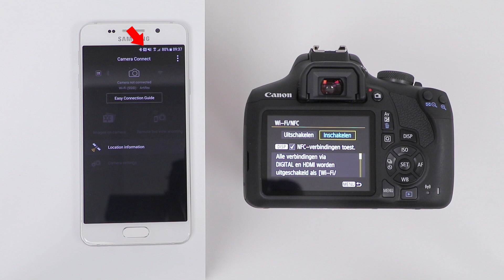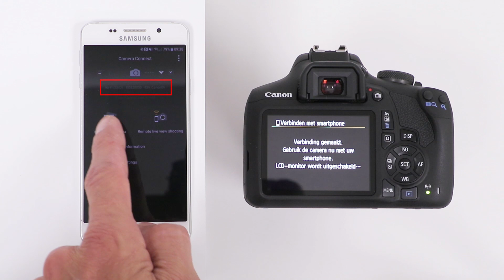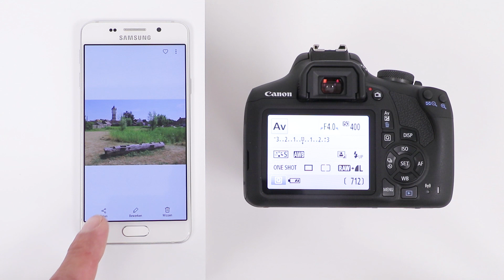Quick Tip EOS | foto's delen via smartphone (Dutch)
Je bent op vakantie of op een dagje uit en je hebt speciaal je EOS meegenomen om mooie foto's te maken. In dit geval een EOS 2000D. Je wilt die foto's echter ook snel aan het thuisfront of aan je vrienden laten zien. Hebben je camera en telefoon wifi én NFC, dan is dat met de Camera Connect-app van Canon zo gebeurd. Hoe? Zo!